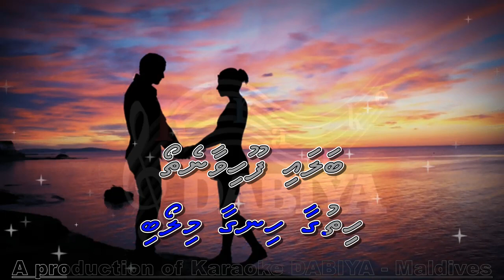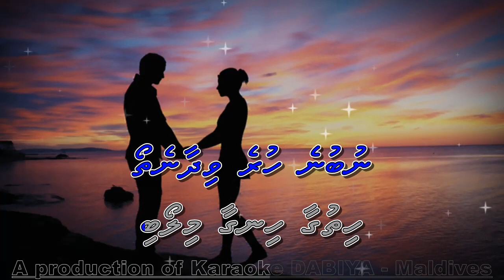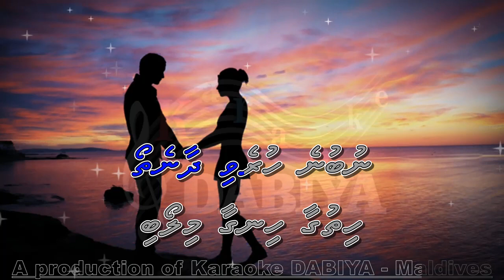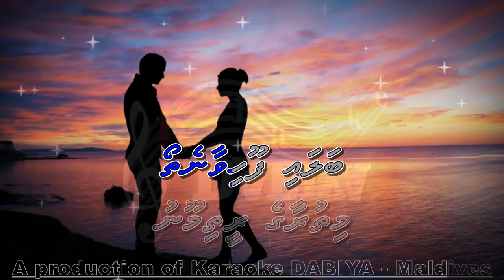Lobeege jazbaath (MS) Lag ja gale by Karaoke DABIYA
Song: Loabeege jazbaath
Tune: Lag Ja gale
Type: Male Solo (MS)
Origin: Hindi
Lyrics: Hon. Abduh Rasheed Hussain
A production of Karaoke DABIYA